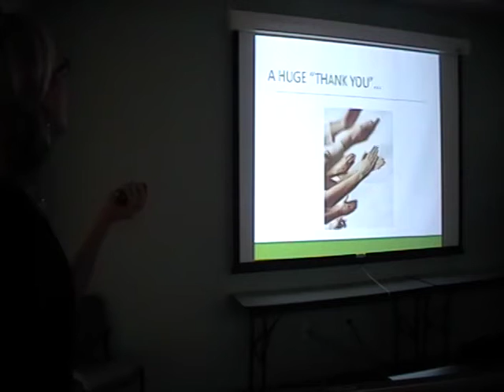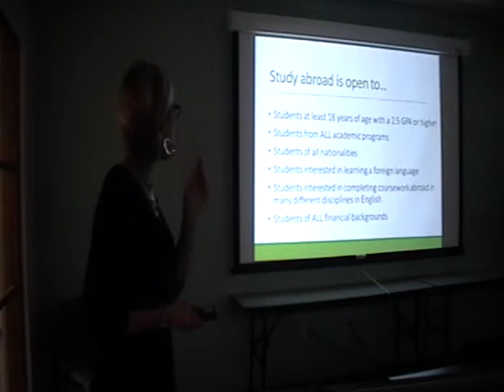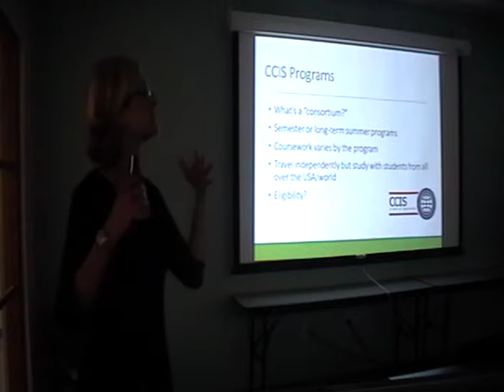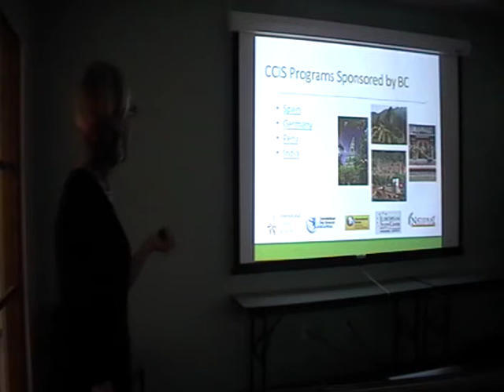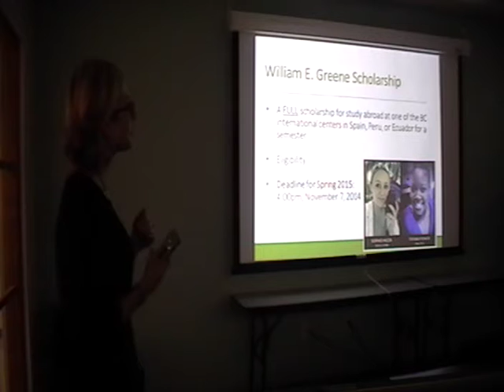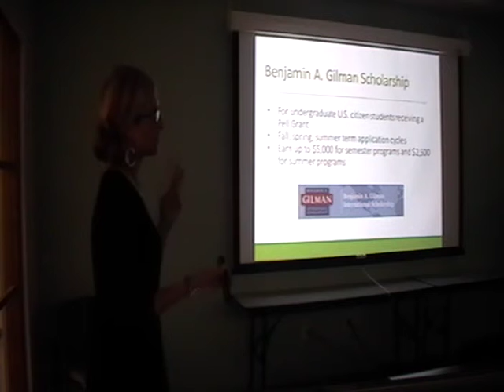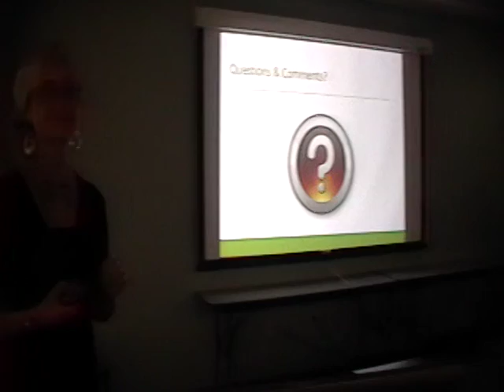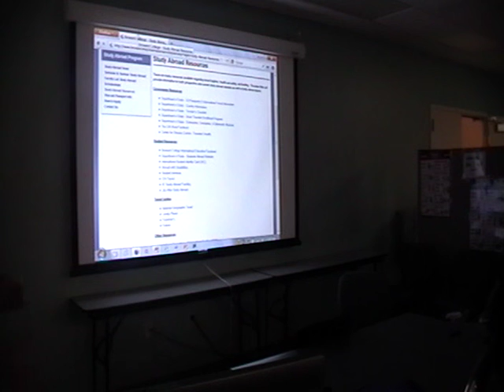The Broward College Study Abroad session on 9/23/2014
The Broward College Central Tutoring Lab and the Greene International Education Institute organized an information session about all the Broward College Study Abroad programs.